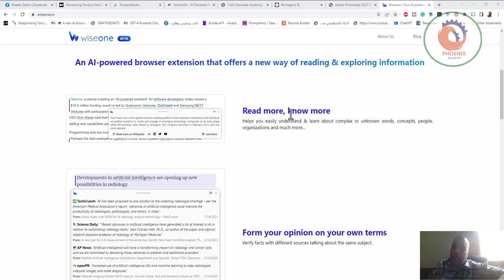امتداد متصفح مدعوم بالذكاء الاصطناعي يوفر طريقة جديدة لقراءة المعلومات واستكشافها wiseone io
❤️ روابط التواصل
✅ انستجرام